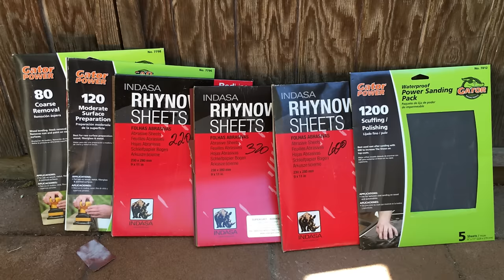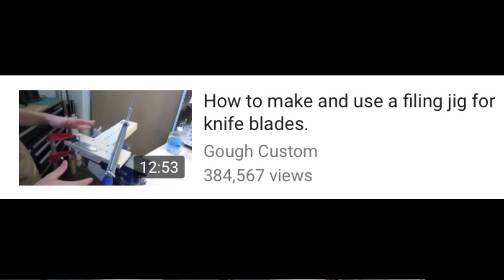QUESTION & ANSWER PART 1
1. Why do you have a Russian flag?
2. What country do you live in?
3. What do yo do for living, what is your day job?
4. How did I start making knives and who inspired me?
5.Can you show all the knives you made?
6. Why did you throw away meat in Karambit 4 video?
7. Why did you not heat treat the Huntsman knife?
8. How long does it take to make a knife?
9. Where do you get your steel?
10. What is the cost of tools to start knife making?
11. Do you have a website?
12. Can you show us how to make a file jig?
13. What type of sharpener do you use?
14. What type of curved rulers do you use?
16. Can you make Flip knife or a Butterfly knife?
17. Can you make a normal CS:GO Bayonet?
18. What is the cost of steel?
19. Why do knives cost so much?